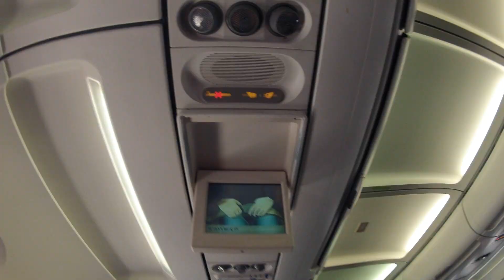X-MasBoogie Dia 1.wmv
X-Mas Boogie Castellón 2011 / 2012
Primer Dia, viaje y un salto de sanset =) yay!
¡Mañana más!